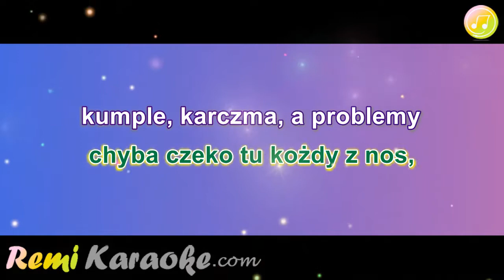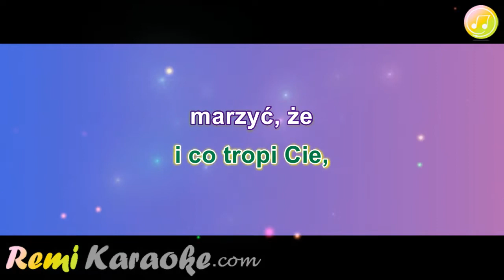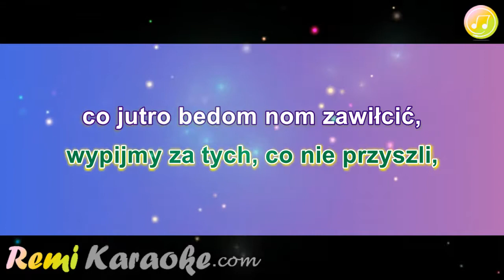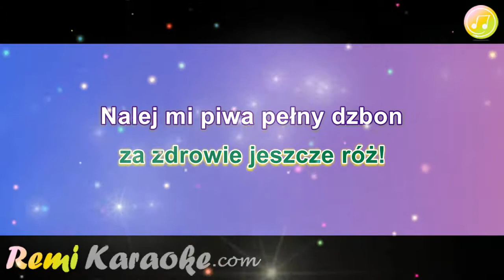Biesiadna - Wypijmy Za Tych co Nie Przyszli (karaoke - RemiKaraoke.com)